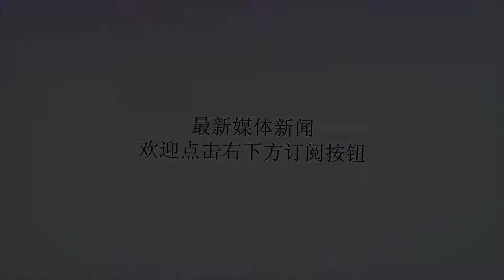4支意甲球队全部获胜，意甲欧冠积分反超英超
谢谢！直播吧10月4日讯本轮欧冠小组赛，意甲四支球队全部获胜，这意味着意甲在欧冠积分榜上反超英超位居5大联赛第2。本轮欧冠小组赛，尤文以3比0的比分战胜年轻人，罗马以5比0的比分大胜比尔森胜利，国米以2比1的比分战胜埃因霍温，而那不勒斯则以1比0的比分小胜上赛季的欧冠决赛球队利物浦。欧冠小组赛首轮比赛，国米还曾战胜英超对手热刺。在欧冠积分榜上，西甲依然以89283分高居榜首，而意甲已经以67440个积分超过了英超的67177个积分。德甲的积分为67184，而法甲的积分则为51998。本轮意甲4只球队全部获胜是2005年11月以来，第一次出现意甲球队在同一轮小组赛全部获胜的局面。